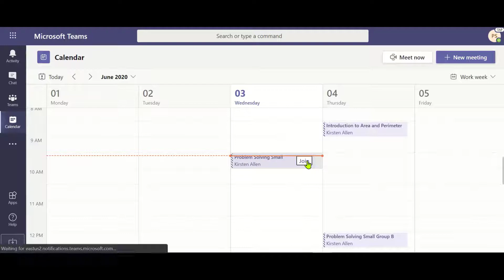Accessing A Virtual Meeting